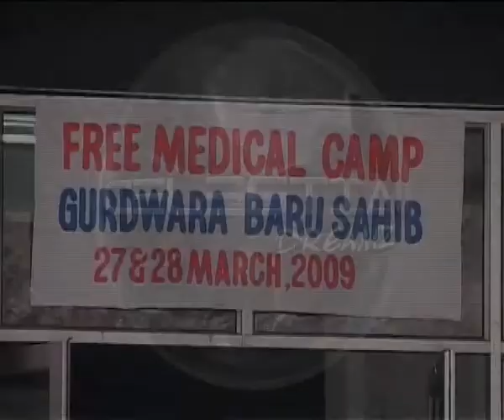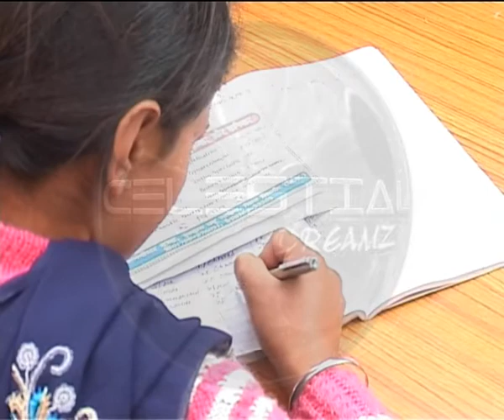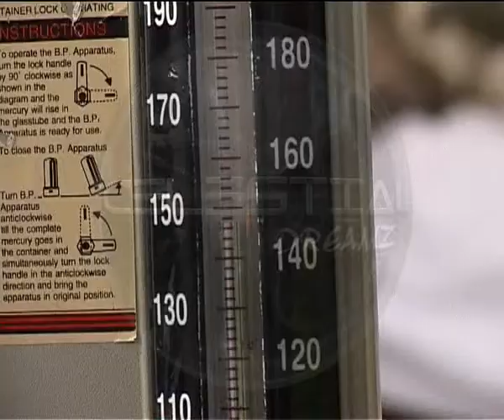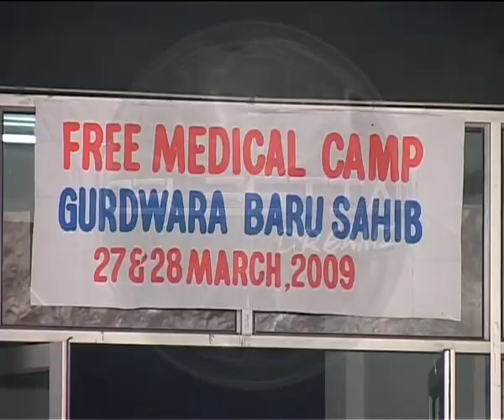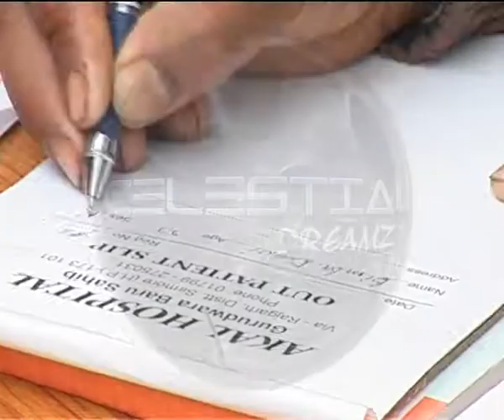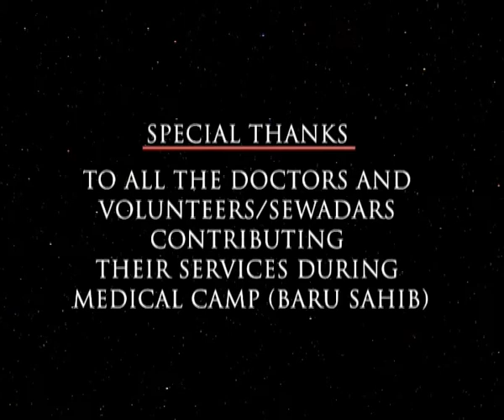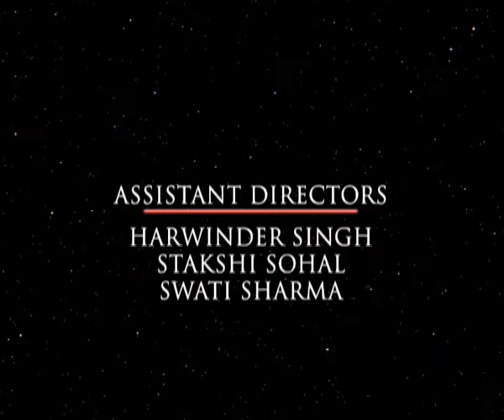Lifeline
Lifeline is a film about a charitable hospital operating in one of the remotest Himalyan region of India providing much needed free medical treatement to the people of the region who otherwise do not have any access to the required medical facilities.